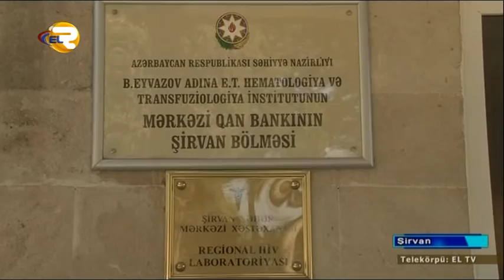ƏDLİYYƏ İŞÇİLƏRİNİN PEŞƏ BAYRAMI - ŞİRVAN